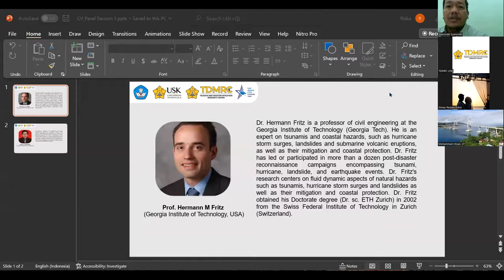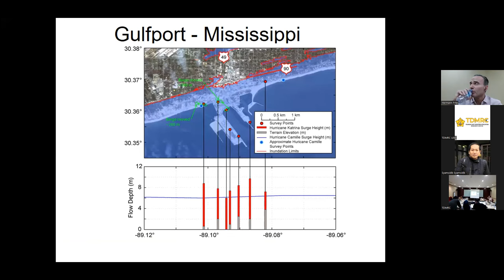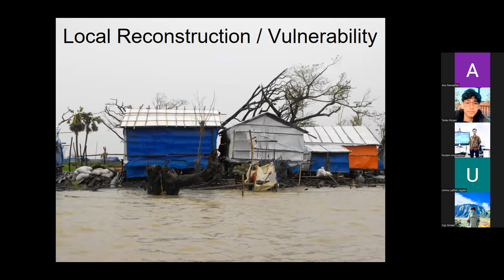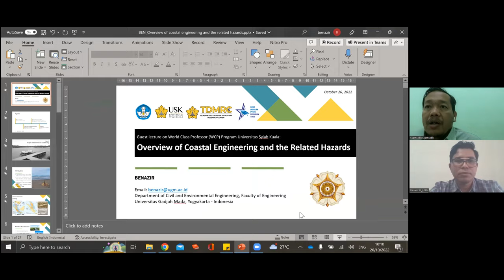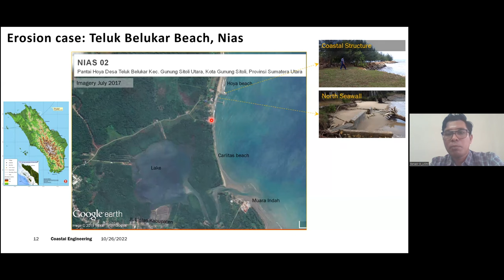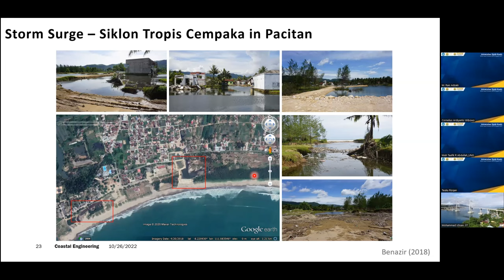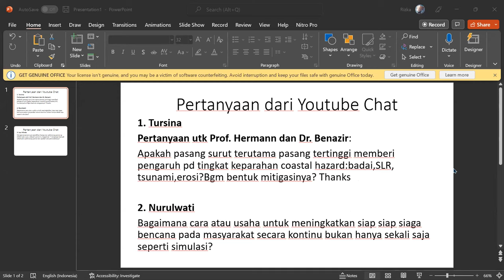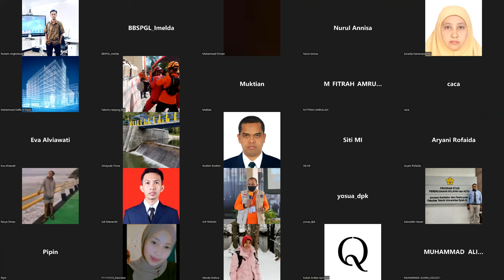Kuliah Tamu: Rekayasa Pantai dan Mitigasi Tsunami